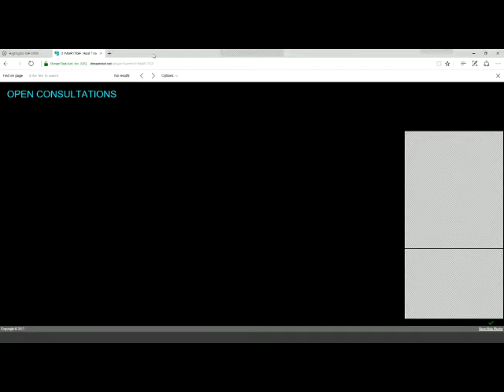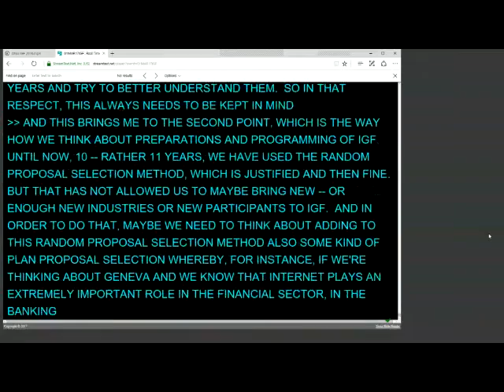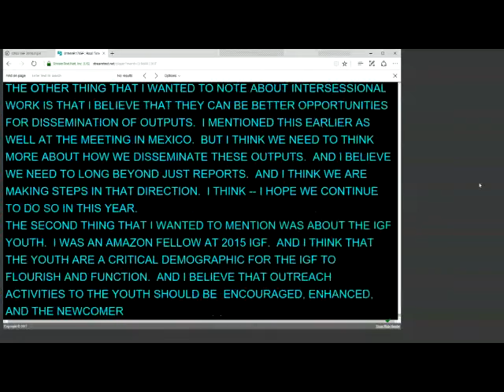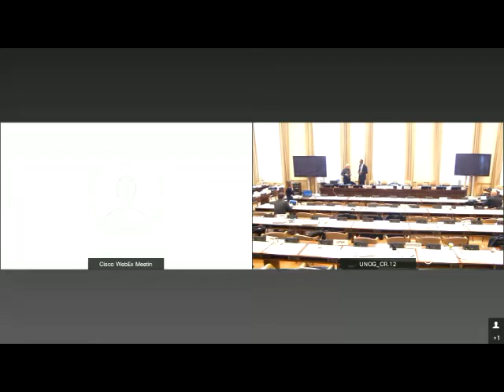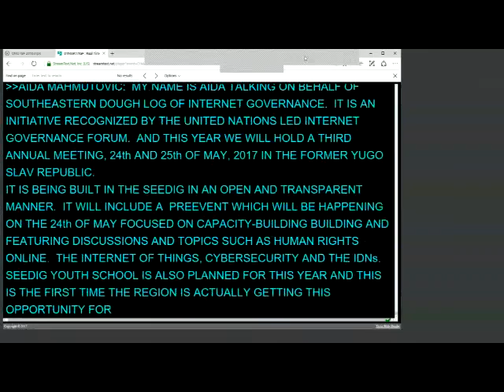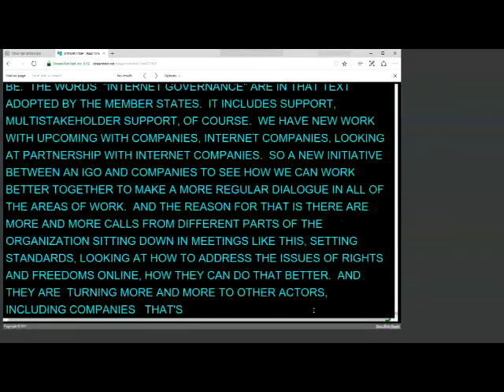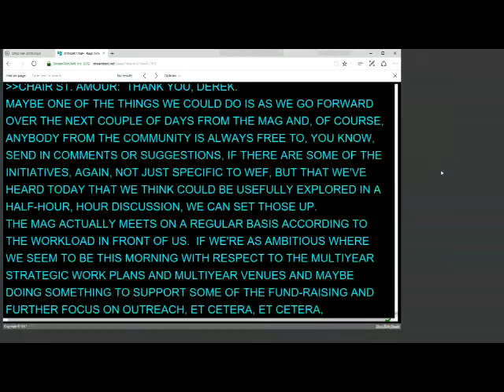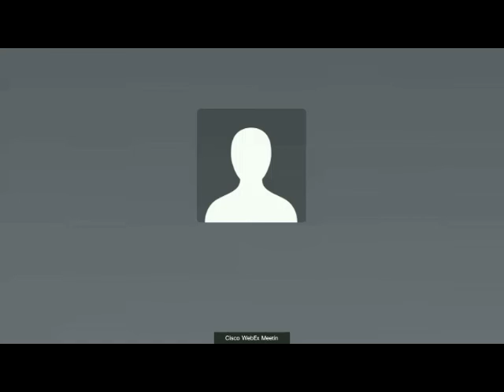IGF 2017 First Open Consultations and MAG Meeting Day 1